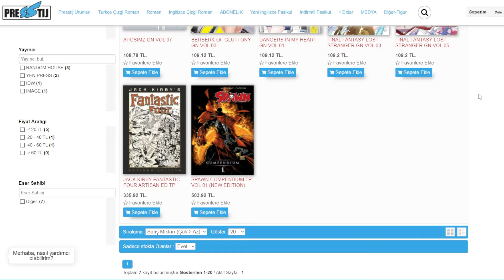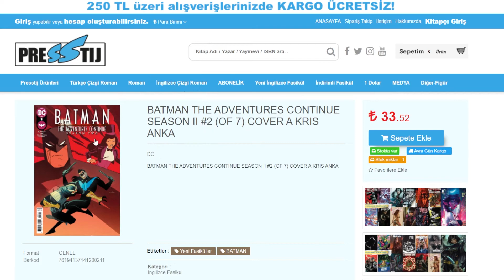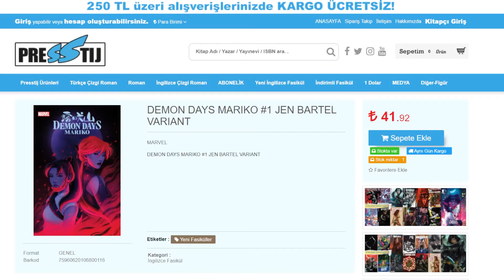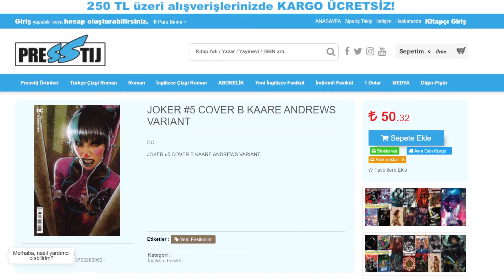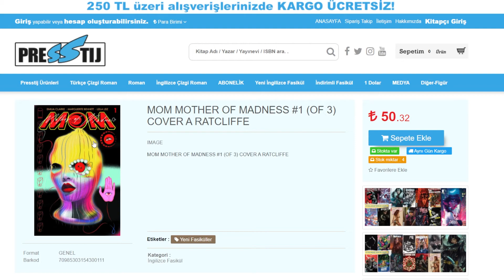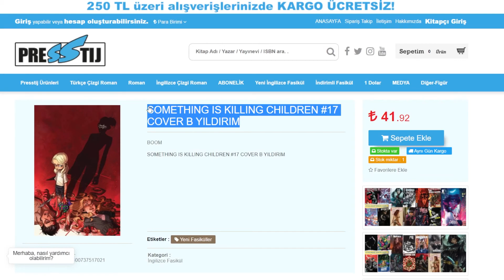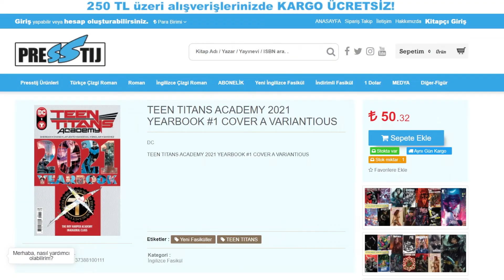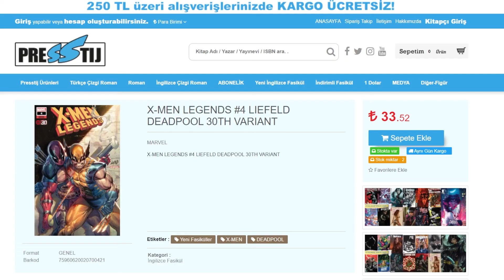Yeni Gelen İngilizce Fasiküller | Ağustos 2021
Ağustos ayında gelen yeni İngilizce fasiküller ve ciltler...